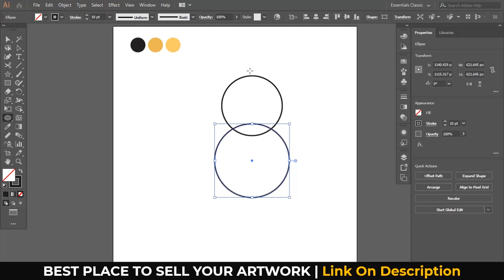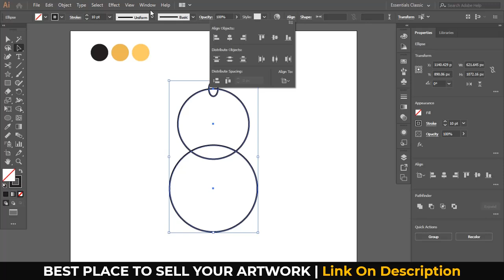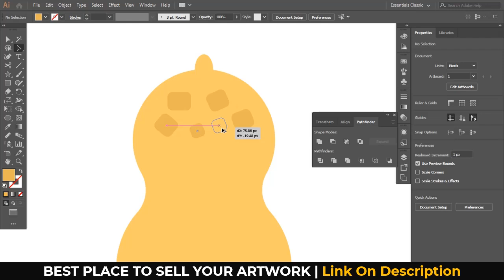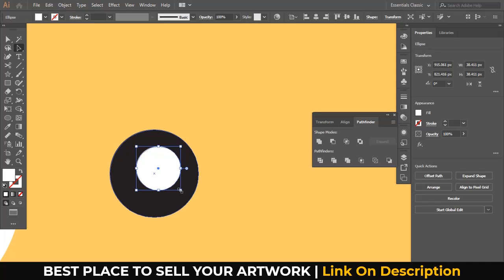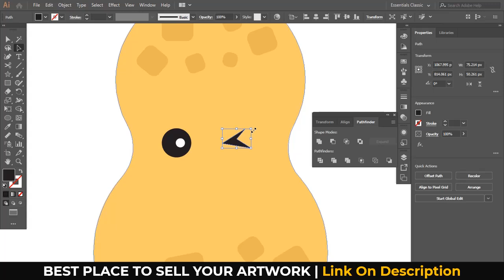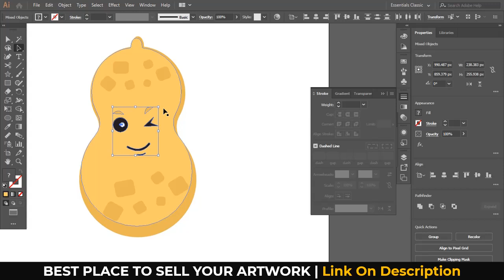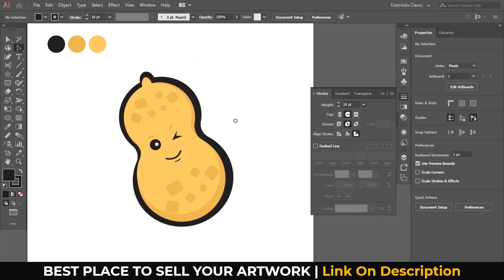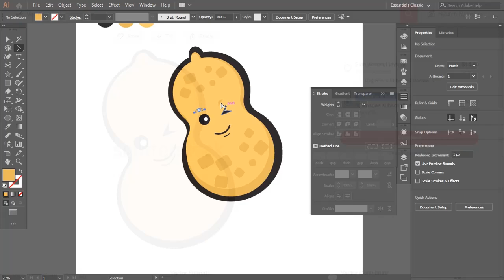SOLD ON MICROSTOCK | My Doodle Art Timelapse Created with Adobe Illustrator - 02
My Favorite Microstock Agency!
My Favorite Print on Demand Site!
My Favorite Tools!
Basic and Step by Step Tutorial (In Bahasa)